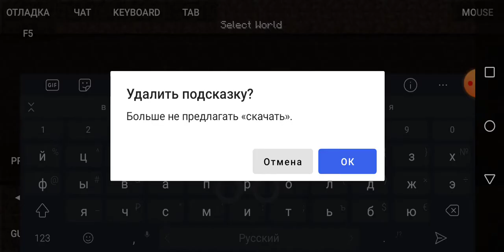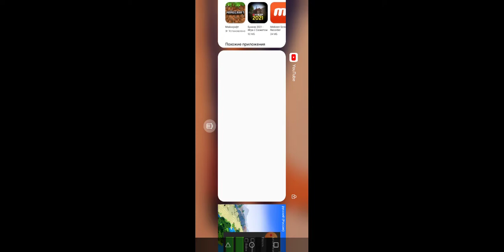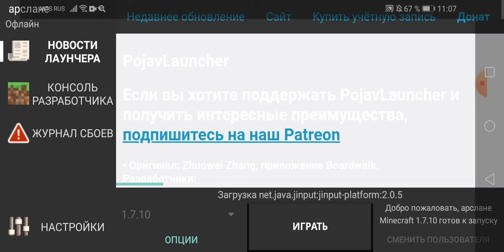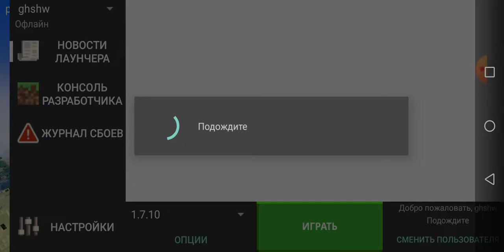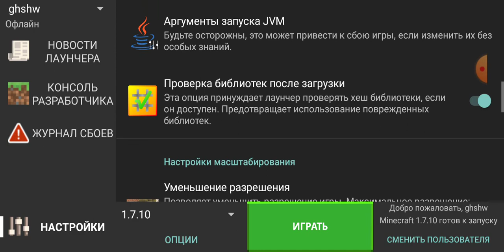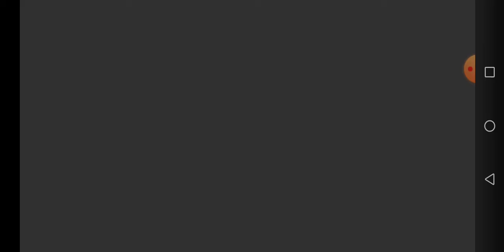22 октября 2021 г.